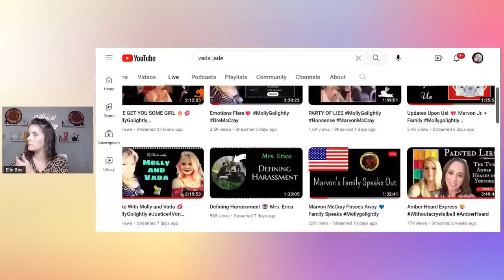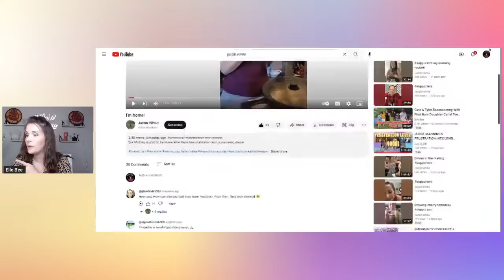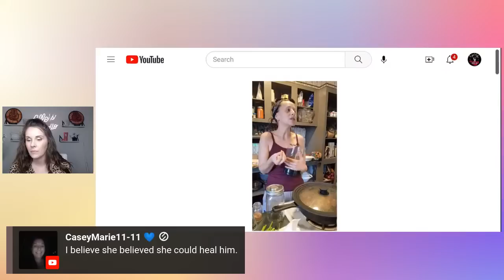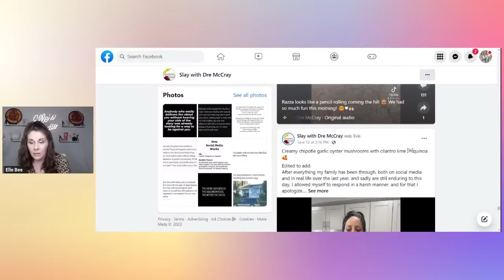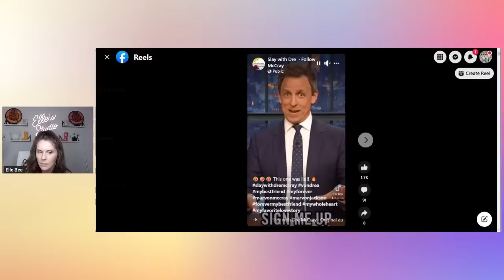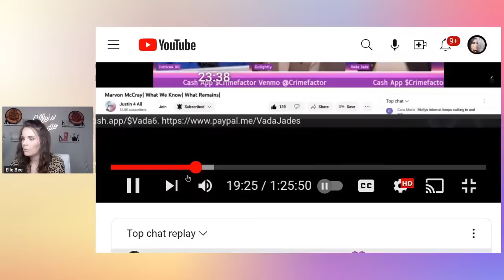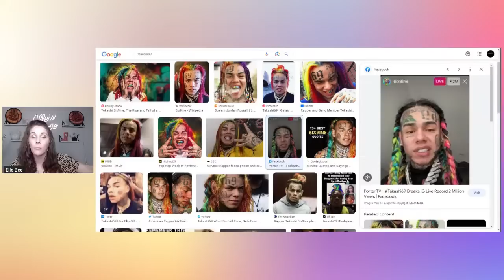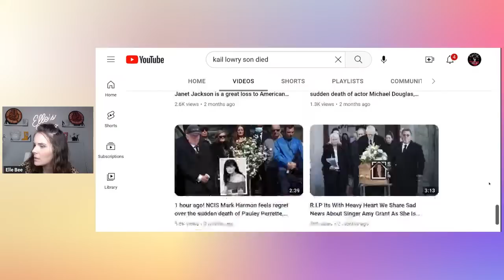Fans Believe Marvon Is Alive After Old Video Surfaces Showing Him Back Home Discussing Hospital Stay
Send Friend Mail to:
Elle Bee

Source of information:
Slay With Dre
Jacob White